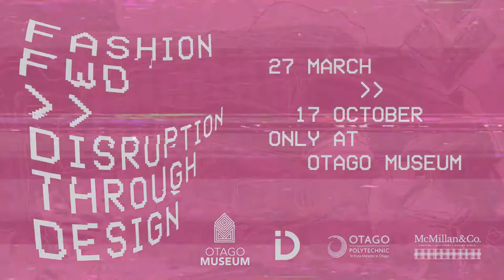Fashion FWD: Disruption through Design | Transformation